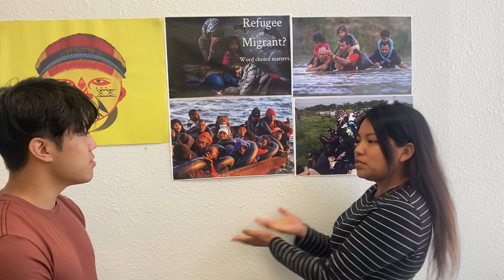SPANISH COURSES IN DALLAS, TEXAS.